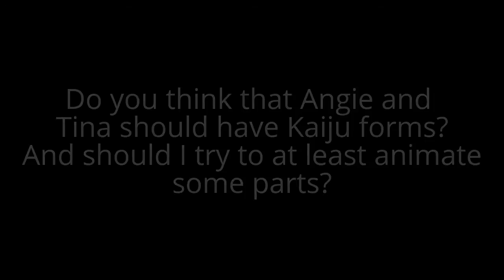Which Ship do you think will sail and quick question?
Sailing ships to animation (If i can)